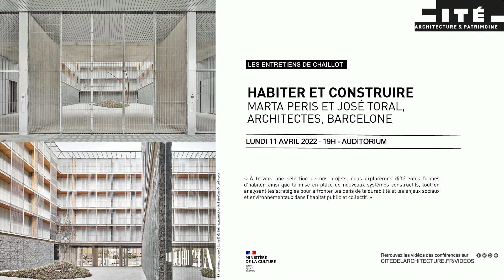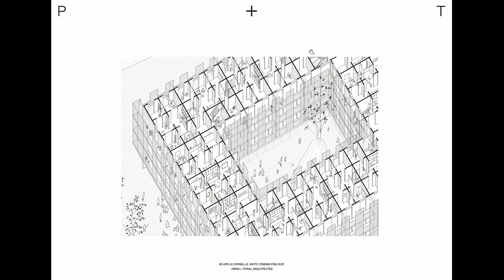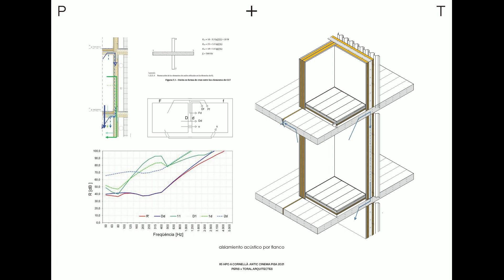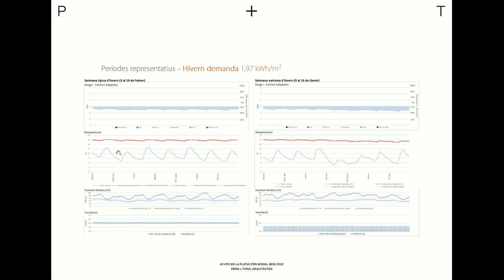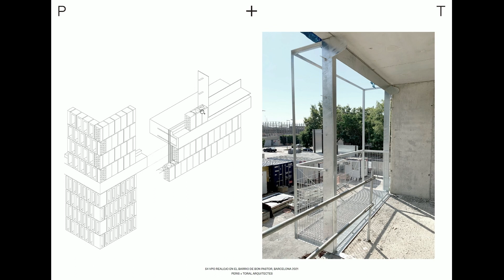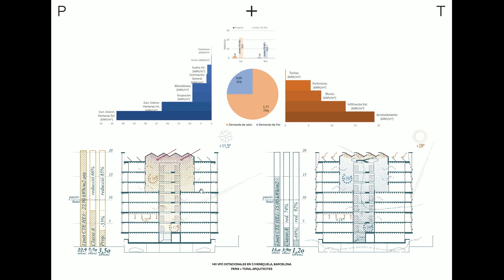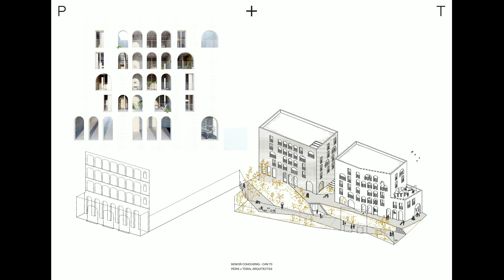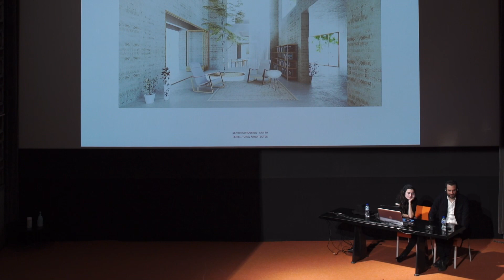« Habiter et construire », Peris+Toral arquitectes, Barcelone ESP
« À travers une sélection de nos projets, nous explorerons différentes formes d’habiter, ainsi que la mise en place de nouveaux systèmes constructifs, tout en analysant les stratégies pour affronter les défis de la durabilité et les enjeux sociaux et environnementaux dans l’habitat public et collectif. »
Marta Peris et José Toral